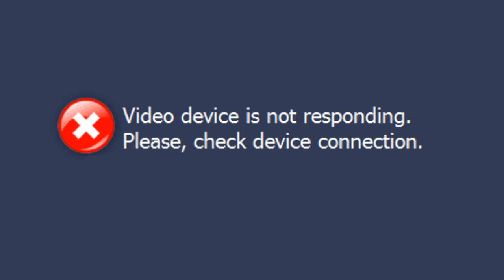THUG Pro ~ Provs and Whores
I prov and whore at the same time but I practice proving before starting on the next improv in different levels but LAG!